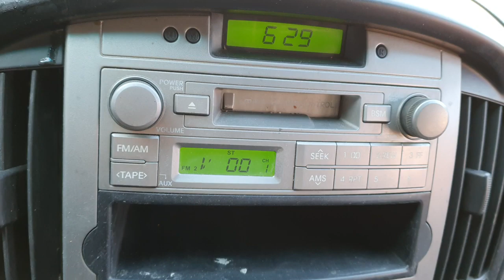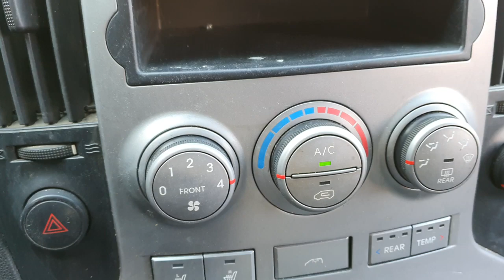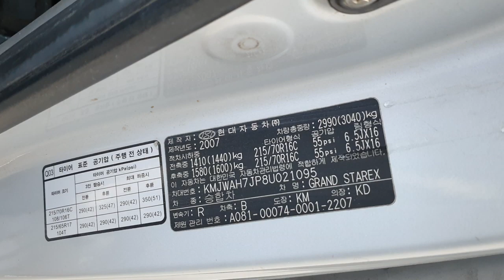2008 Hyundai Grand Starex LUXURY រៀបឯកសារហើយមួយចប់ លក់តម្លៃ: 15800$ (Freeដឹកជញ្ជូនមកដល់ភ្នំពេញ)